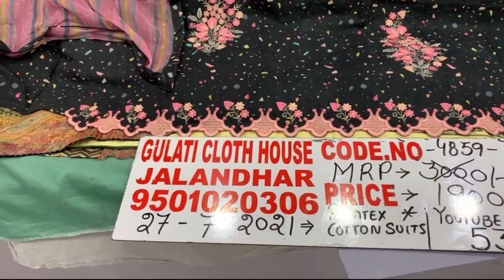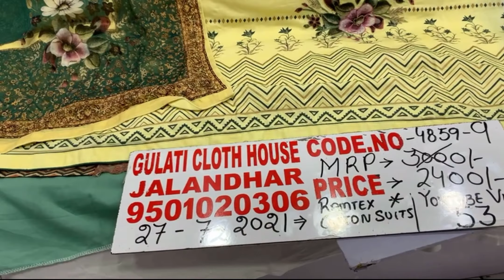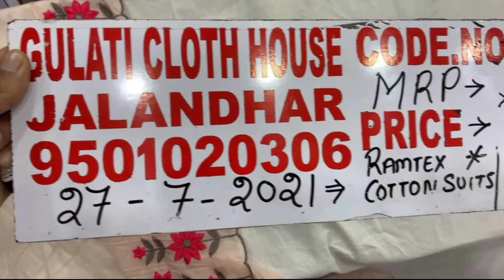Vlog53 GULATICLOTHHOUSE JALANDHAR price